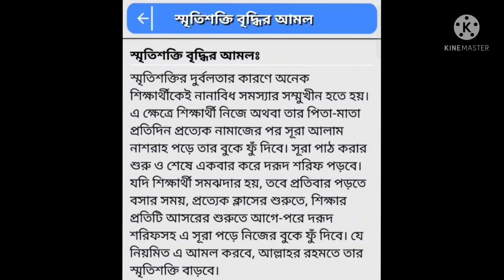khub sundor amol#amol#sundor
khub sundor amol